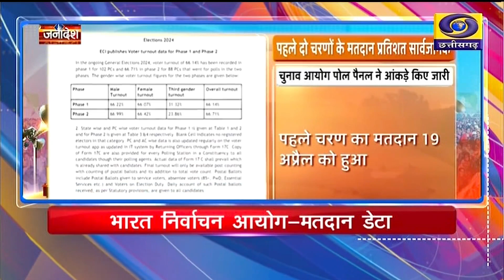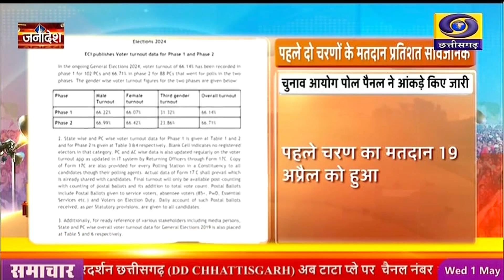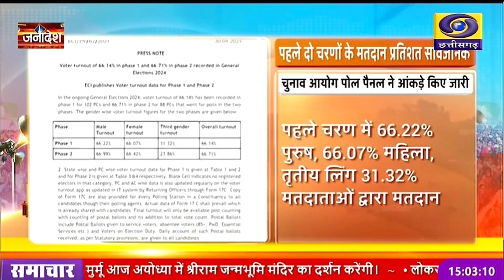DD NEWS CHHATTISGARH DATE 01st MAY 2024, TIME 3 00 PM